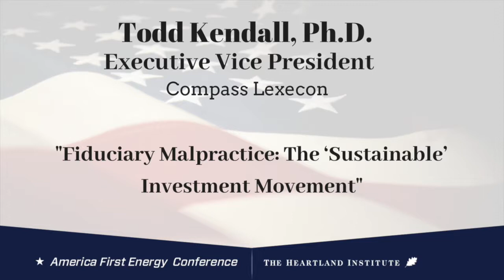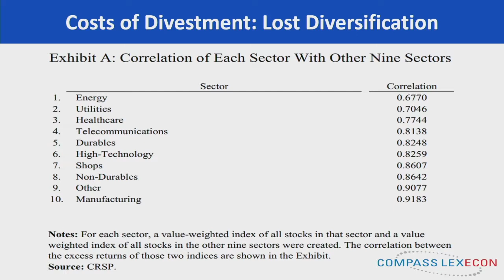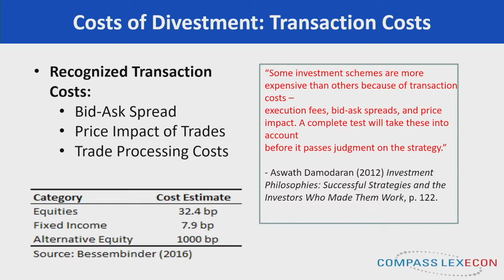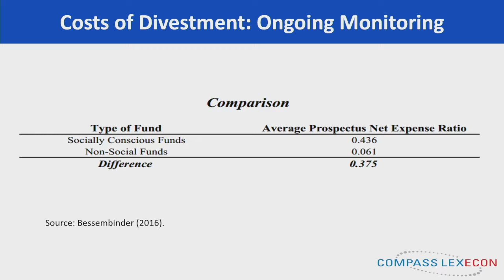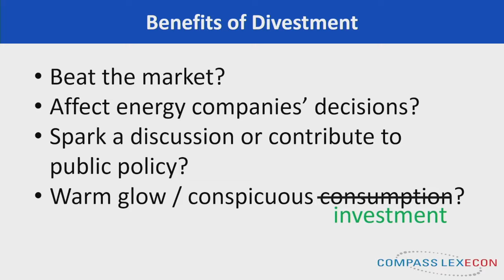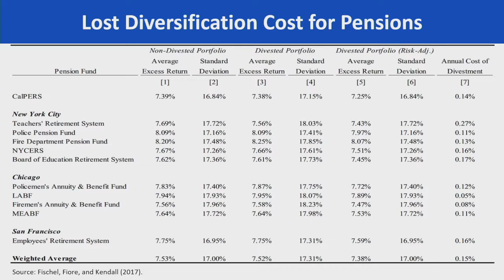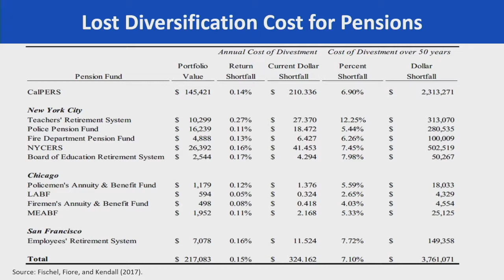Todd Kendall on Panel 2B: Fiduciary Malpractice: The ‘Sustainable’ Investment Movement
Environmental activists are gaining voting power to convince corporations and universities to divest from fossil fuel companies “to save the planet.” Not only is that not scientifically necessary, publicly traded companies and organizations that divest do a grave disservice to public pensions, ordinary investors, and the American economy. You want a worthy resistance? Resist this.